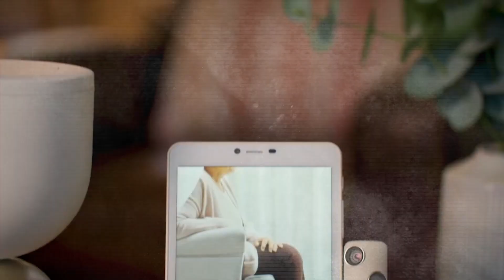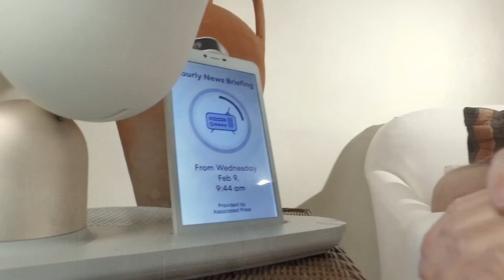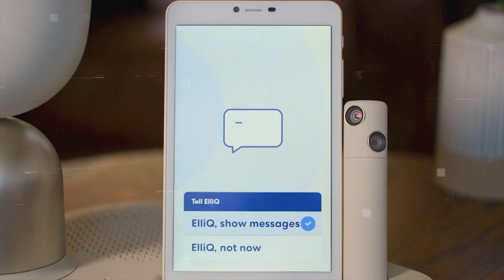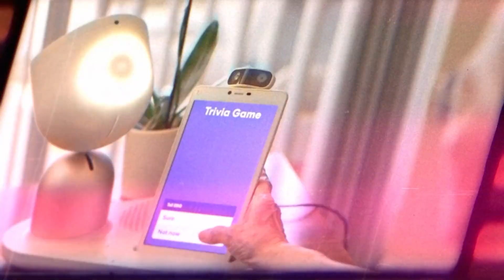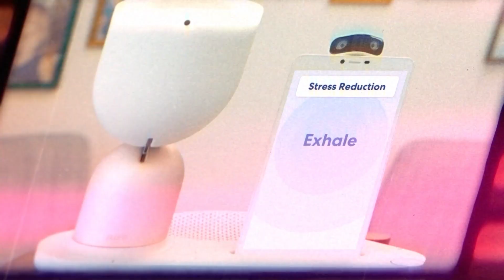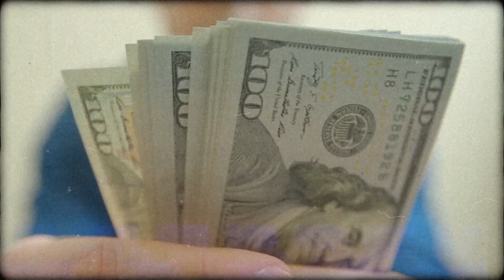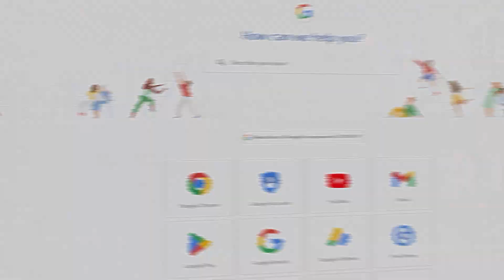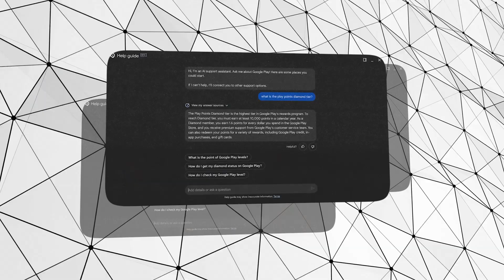New Chatty AI Robot Companion - ElliQ + New Google AI Assistant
ElliQ, a unique robot tailored for senior companionship, provides emotional support and connectivity, enhancing the quality of life for the elderly. Google's new AI-powered assistant revolutionizes customer service, offering efficient and intuitive user interactions. These advancements in AI technology signify a major leap in elderly care and customer support solutions.